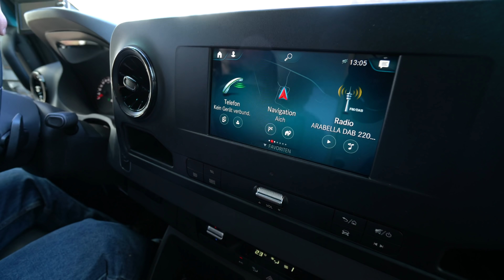Offroad Camping: Mit dem Wohnmobil ab in die Sandgrube - Unimog und Sprinter Teil 1